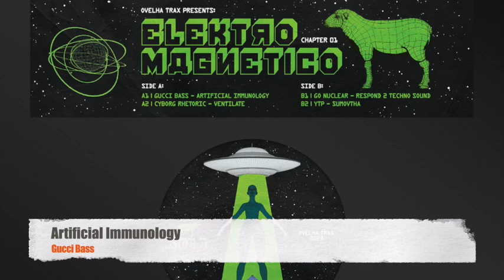Gucci Bass - Artificial Immunology [Ovelha Trax]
ℹ️ Artist : Gucci Bass
Track : Artificial Immunlogy
Release : V/A - Elektro Magnetico Chapter 01 -  12'' Vinyl Record
Date : Dec 22
Label : Ovelha Trax

📀  Elektro Magnetico Chapter 01
Hello, hey? are you around the orbit? Can you feel this? The body is shaking.
I can, it's a magnetic field that is approaching the earth!
Watch out! It's the sound of elektro!
A 4 track vinil edition of finest electro cuts.
Let the sound kick in, and travel through your inner soul, this is whole sound experience!

🎧  Gucci Bass
Miami, FL, United States. Gucci Bass are DJ Wreck (Salim Rafiq : a Miami Born, Miami Living, Miami Bass music Guru. Born as Salim Rafiq, he is a half-Cuban, half-Arabian Sea Monster)  and A-Sides (Jason Cambridge :prolific drum and bass producer who got his start in the rave scene of the early 90's as part of Citadel Of Kaos. Now records most famously as A-Sides on his own Eastside label).

📡  Ovelha Trax
Independent Ghetto | Rave | Electro Music Label  from Portugal.

💰 Please support music and buy the record here.  Artists have needs too. They are not Superheroes